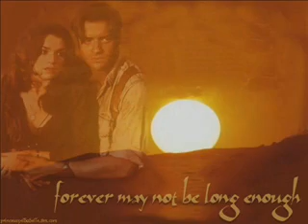Rick and Evy ♥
Rick and Evy Music Fan video
(in the movies The Mummy and The mummy returns)